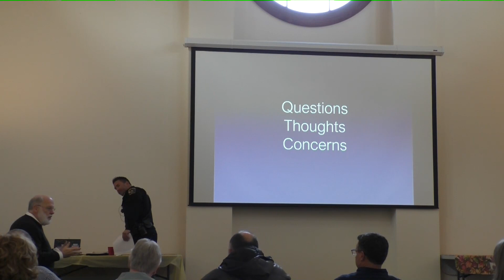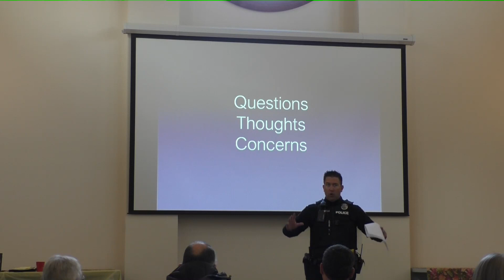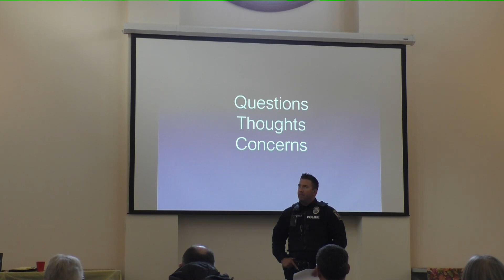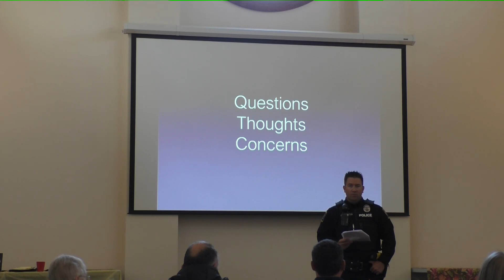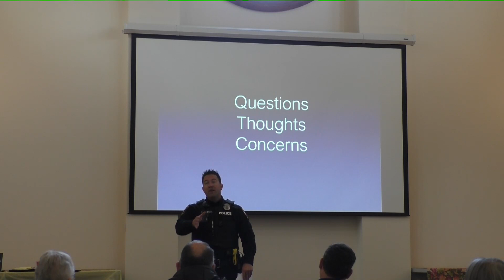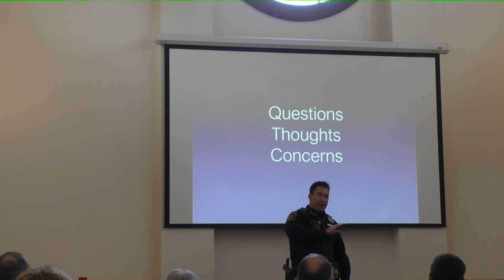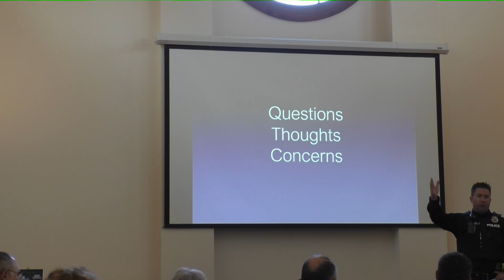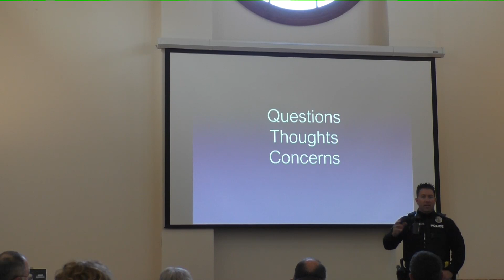11 10 19 Security Training Part 3